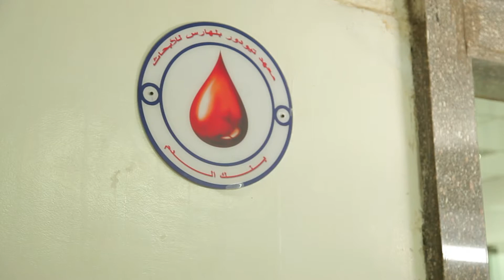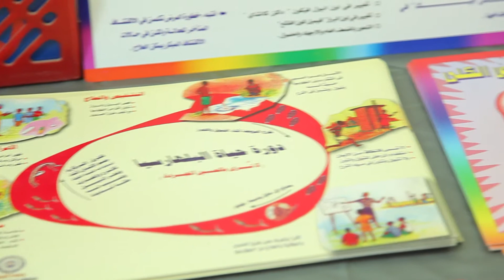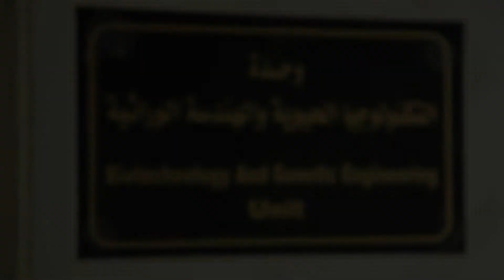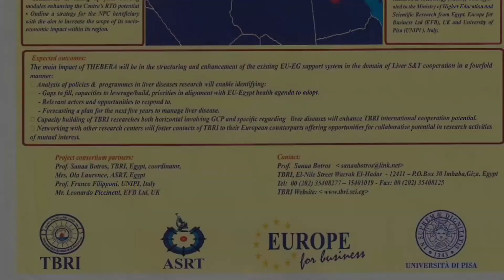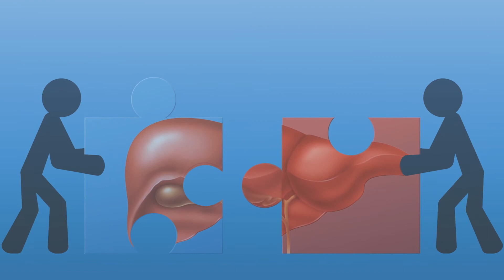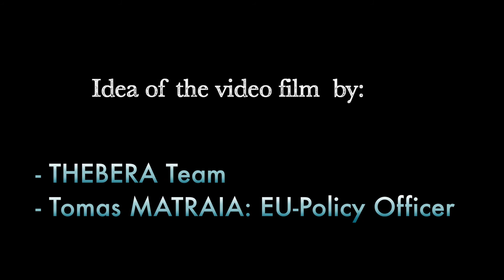Theodor Bilharz Research Institute - Cooperation for Progress & Better Health - documentary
Cooperation for Progress & Better Health - THEBERA - Theodor Bilharz Research Institute فيلم وثائقي عن معهد تيودور بلهارس مصر ومشروع تيبيرا بالتعاون مع جمعيات بدول الاتحاد الاوروبي

-تصوير : مدحت -- مونتاج : أحمد مجدي -- صوت : أحمد نبيل -- مخرج مساعد : محمود بدر الدين -- اخراج : معتز بدران - منتج منفذ : حازم حسيب - جنا للانتاج الفني